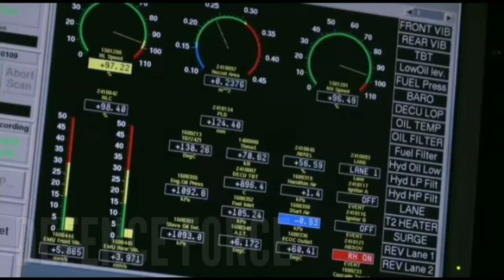🤔 इंजन तकनीक पे रोक क्यों? भारत पीछे क्यों? | Chinese नेकस्ट जेन इंजन || जरूर देखें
Aakash Gandhi - ( eye of glory )